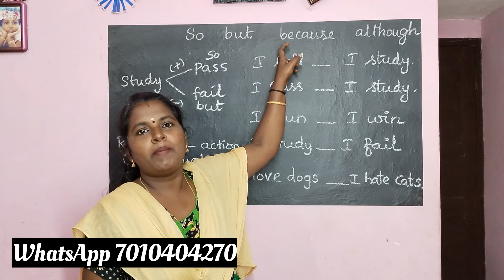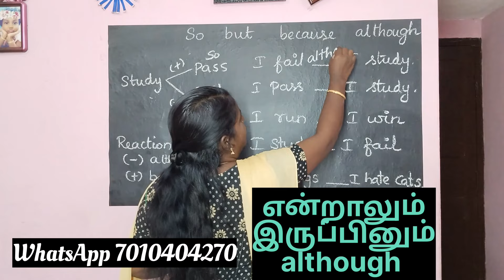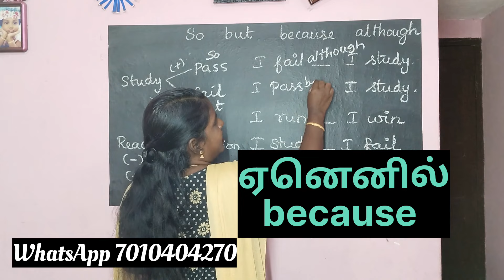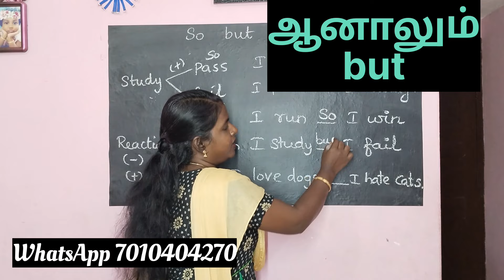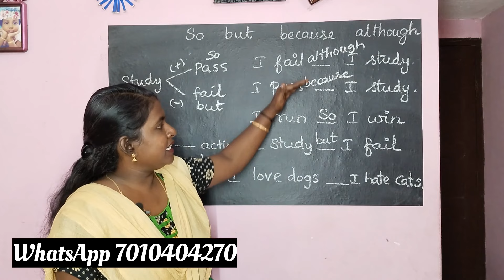difference in conjunction so but because although